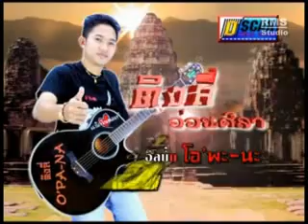ลำบ่าวส่ำน้อย - ติงลี่ อ่อนศิลา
เพราะทุกเพลง rmskaraoke.com